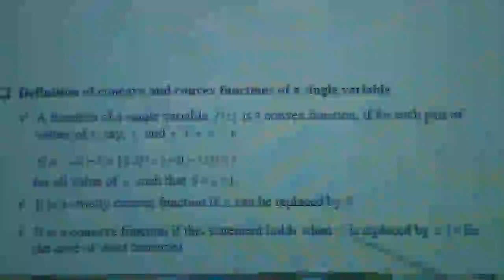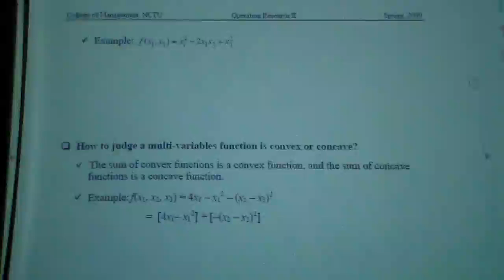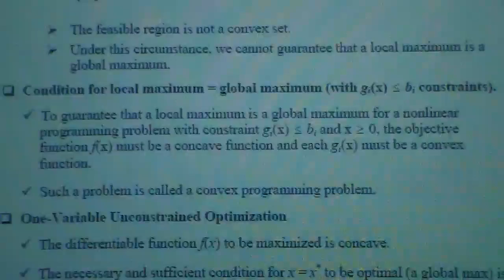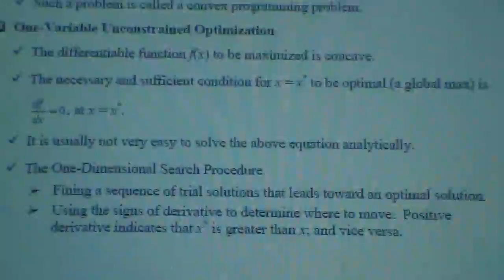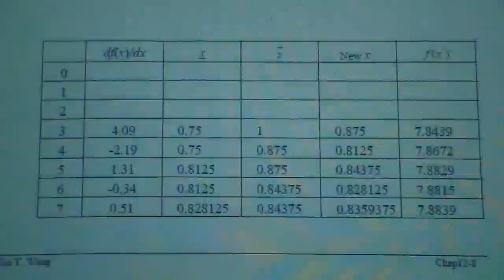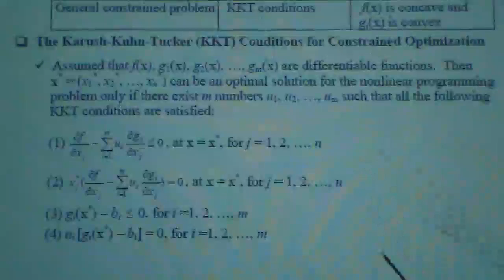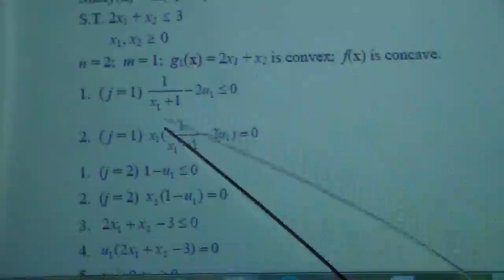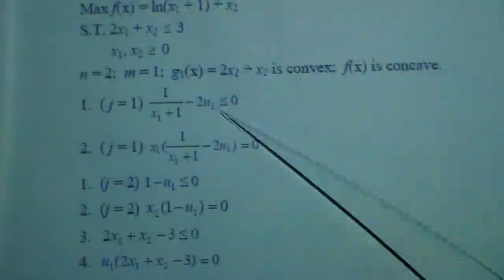OR. lec8 part5- 6